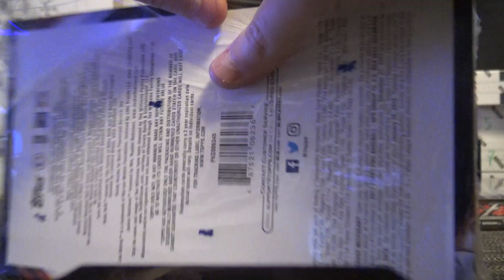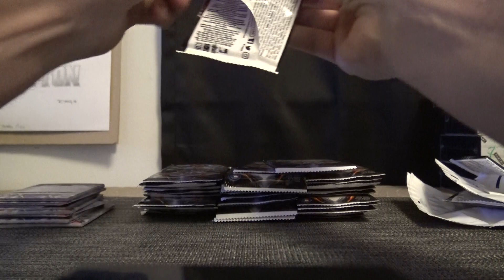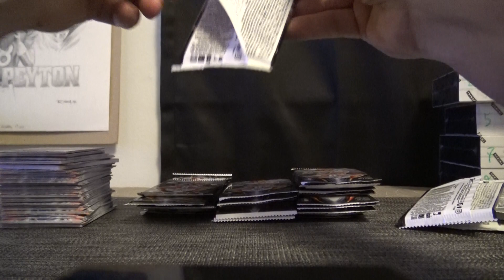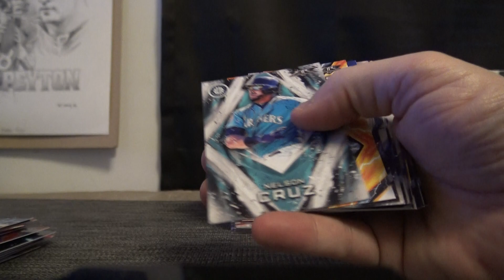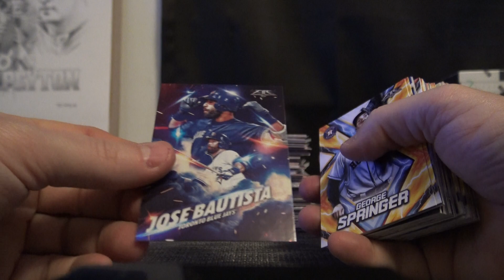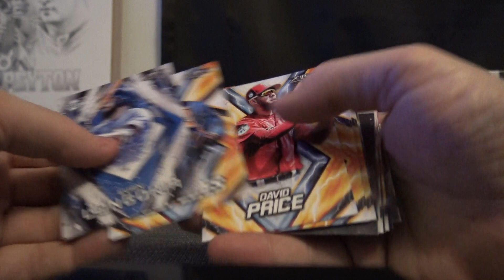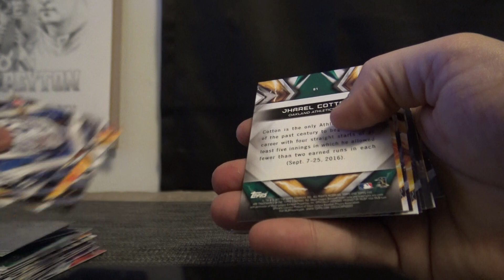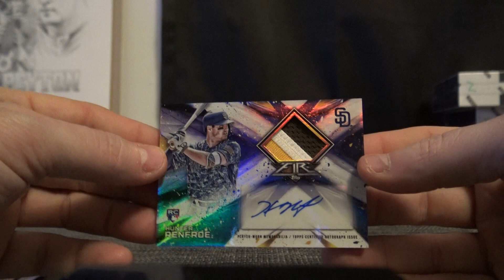Gary's 2017 Topps Fire Baseball 2 Box Break